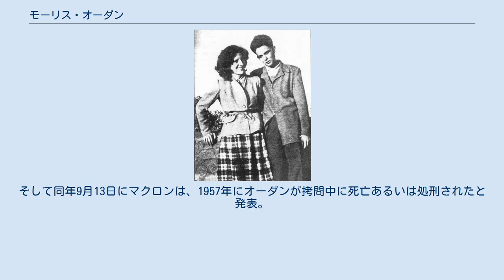モーリス・オーダン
妻のジョゼッテと モーリス・オーダン（Maurice Audin 1932年2月14日 - 1957年）は、フランス人数学者。
植民地出身の白人（ピエ・ノワール）ではごく少数派の反植民地主義者としてアルジェリア独立運動で独立側で活動、1957年6月11日にフランス軍によって拘束されてそのまま失踪した（オーダン事件）。
 チェニジアのベジャで駐留フランス軍兵士の息子として生まれる。
一時は軍人の道に進もうとするも断念し、アルジェ大学で数学を専攻。
1953年に卒業するとルネ・ド・ポッセルの下で助手をしながら論文執筆に取り組むのと相前後して、アルジェリア共産党に入党。
1954年にアルジェリア戦争が勃発すると既に非合法化されていたアルジェリア共産党のメンバーとしてアルジェリア民族解放戦線などと共に独立側で活動するが、アルジェの戦いで共産党幹部を匿ったことを党員仲間がフランス軍に自白し1957年6月11日に自宅を急襲される。
そのまま軍に拘束後、一切の消息を断つ。
 なお彼が執筆していた論文はほぼ完成状態で、師のポッセルによって査読の機会を得た。
 遺された妻のジョゼッテ・オーダンは失踪間もなく司法当局に夫の行方を調査するよう求め、8月にはル・モンドがオーダンの失踪を取り上げて世間の知るところとなると同時に有志による調査委員会も立ち上がった。
1958年になってピエール・ヴィダル＝ナケが、オーダンが脱出・逃亡したとは考えられずフランス軍将校の手によって殺されたと結論づけた調査報告を発表。
しかしシャルル・ド・ゴールによる第五共和政成立でアルジェリア戦争に従軍していた軍人への恩赦が出され、真相究明の道が一旦断たれる。
 その後ジョゼッテは、2007年に就任したニコラ・サルコジ大統領に夫の死の真相解明を求める書簡を送ったが返事はなかった。
2009年1月2日には数学者となっていた長女のミシェル・オーダンが、レジオンドヌール勲章の受章対象になっていたことに対し2007年の書簡の回答が得られていないとの理由から受章を拒絶している。
後任のフランソワ・オランド大統領は、2012年にアルジェのオーダン記念碑を訪問し直ぐに国防省に対し真相究明を指示、2014年にオーダンが脱出・逃亡していないことを公式に認め失踪に関する文書も現在保管中であると発表した。
 エマニュエル・マクロン大統領に代わると失踪に関する文書の公開を求める声が各方面から挙がり、2018年1月12日に文書が公開されたものの殺害を示す明確な記録は無かった。
そして同年9月13日にマクロンは、1957年にオーダンが拷問中に死亡あるいは処刑されたと発表。
同日、パリにジョゼッテを訪ね「許しを請う」と述べた。